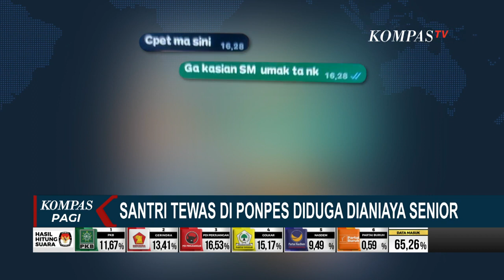Kata Kemenag Jatim soal Kasus Santri Tewas Diduga Dianiaya: Ponpes Tidak Memiliki Izin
KEDIRI, KOMPAS.TV - Pondok Pesantren Al Hanifiyah yang satu santrinya meninggal, diduga dianiaya empat rekannya di Kediri, Jawa Timur, ternyata tidak memiliki izin.

Pondok pesantren itu, berdiri sejak 2014, dan memilik 93 santri.

Menyikapi kekerasan yang terjadi di ponpes itu, Kanwil Kemenag Jatim, menyerahkan sepenuhnya proses hukum ke Polres Kediri Kota.